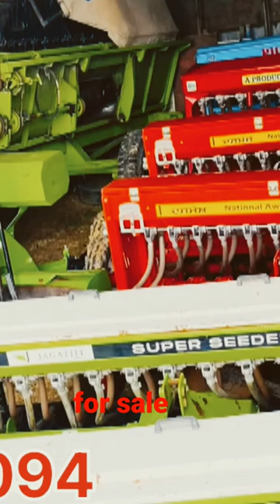for sale M 8968115094